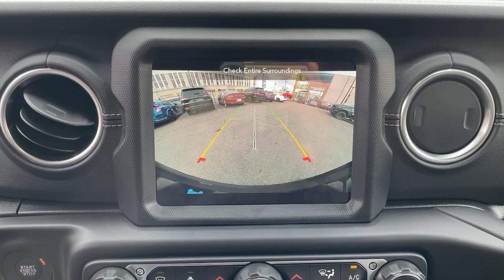2023 Jeep Wrangler Los Angeles, Beverly Hills, Santa Monica, Van Nuys, Culver City, LA A356415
Black Clearcoat New 2023 Jeep Wrangler Sahara 4xe available in Los Angeles, California at Los Angeles CDJR. Servicinng the Beverly Hills, Santa Monica, Van Nuys, Culver City, CA area.

TRANSMISSION: 8-SPEED AUTO 8P75PH PHEV  (STD),QUICK ORDER PACKAGE 29P SAHARA  -inc: Engine: 2.0L I4 DOHC DI Turbo PHEV  Transmission: 8-Speed Auto 8P75PH PHEV,ENGINE: 2.0L I4 DOHC DI TURBO PHEV  (STD),BLACK CLEARCOAT,MOPAR ALL-WEATHER FLOOR MATS,SIDE STEPS,COLD WEATHER GROUP  -inc: Heated Steering Wheel  Remote Start System  Heated Front Seats  Leather Wrapped Steering Wheel,BODY COLOR 3-PIECE HARD TOP  -inc: Freedom Panel Storage Bag  Rear Window Defroster  Rear Window Wiper/Washer,MOPAR HARDTOP HEADLINER,FRONT LICENSE PLATE BRACKET,BLACK  PREMIUM MCKINLEY TRIMMED SEATS,Turbocharged,Four Wheel Drive,Power Steering,ABS,4-Wheel Disc Brakes,Brake Assist,Brake Actuated Limited Slip Differential,Aluminum Wheels,Tires - Front Performance,Tires - Rear Performance,Conventional Spare Tire,Tow Hooks,Tow Hooks,Heated Mirrors,Power Mirror(s),Privacy Glass,Intermittent Wipers,Variable Speed Intermittent Wipers,Rollover Protection Bars,Convertible Soft Top,Power Door Locks,Daytime Running Lights,Automatic Headlights,LED Headlights,Fog Lamps,AM/FM Stereo,Navigation System,Satellite Radio,Bluetooth Connection,HD Radio,Requires Subscription,Premium Sound System,MP3 Player,Steering Wheel Audio Controls,Auxiliary Audio Input,Premium Sound System,Driver Adjustable Lumbar,Driver Adjustable Lumbar,Pass-Through Rear Seat,Rear Bench Seat,Adjustable Steering Wheel,Trip Computer,Power Windows,WiFi Hotspot,Keyless Entry,Power Door Locks,Keyless Start,Keyless Entry,Power Door Locks,Universal Garage Door Opener,Cruise Control,Climate Control,Multi-Zone A/C,A/C,Leather Seats,Bucket Seats,Auto-Dimming Rearview Mirror,Driver Vanity Mirror,Passenger Vanity Mirror,Driver Illuminated Vanity Mirror,Passenger Illuminated Visor Mirror,Floor Mats,Smart Device Integration,Power Windows,Power Door Locks,Trip Computer,Security System,Immobilizer,Traction Control,Stability Control,Traction Control,Front Side Air Bag,Telematics,Requires Subscription,Tire Pressure Monitor,Driver Air Bag,Passenger Air Bag,Passenger Air Bag Sensor,Child Safety Locks,Back-Up Camera